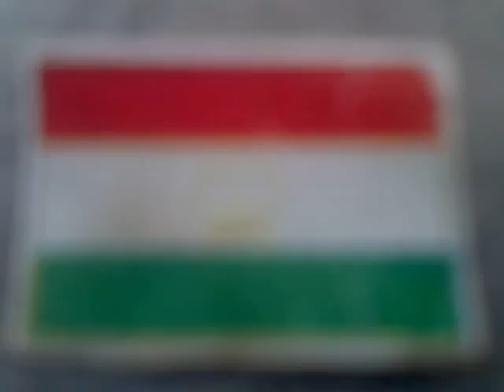MEGAWATI SOEKARNO PUTRI. BISU.PEKAK.MELIHAT 1